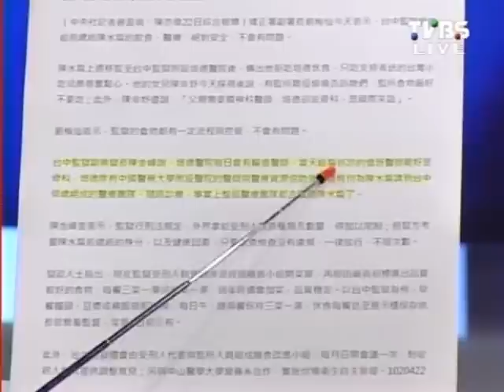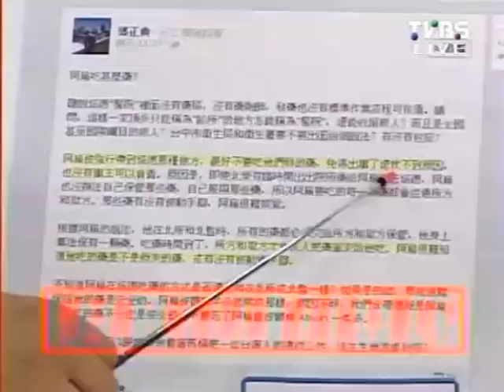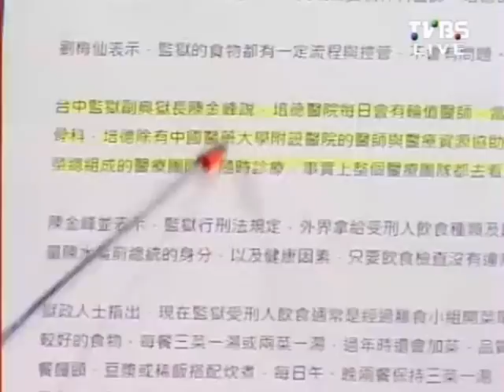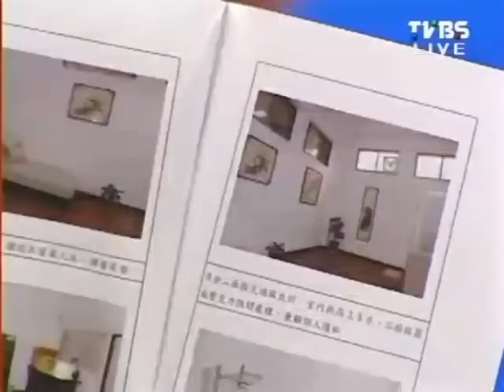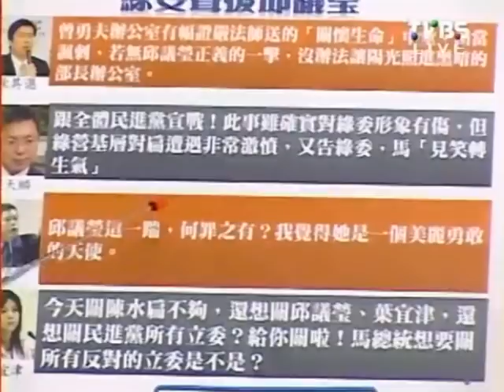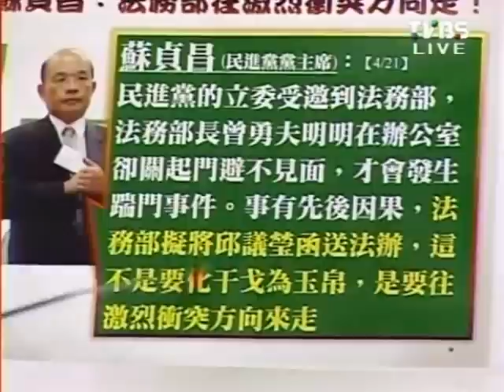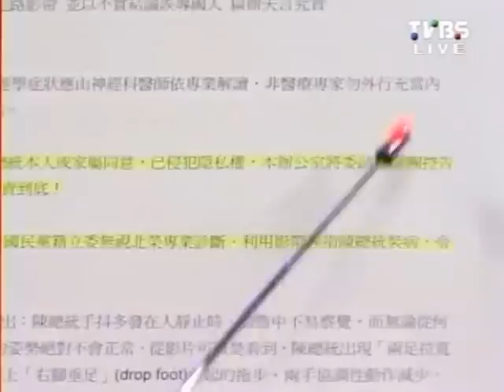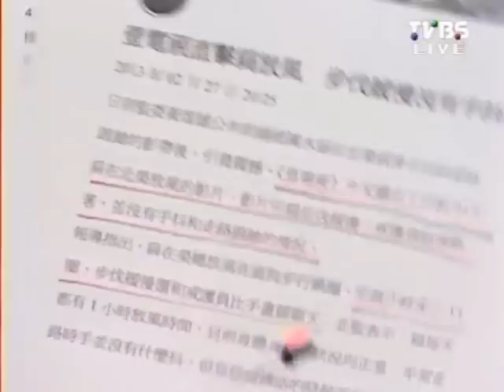2100全民開講 2013-04-22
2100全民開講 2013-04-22